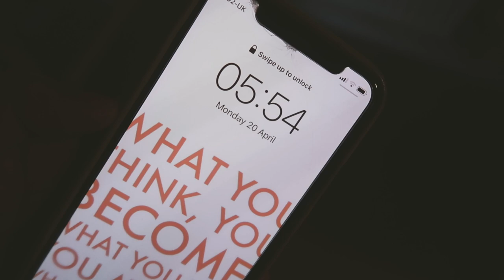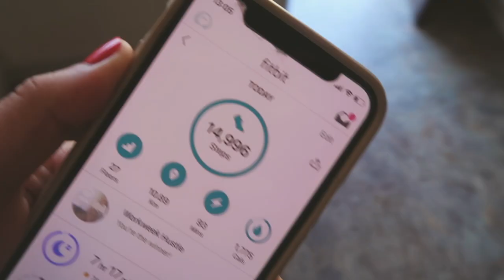Cooking Together & Feeling Better | Lockdown Vlog #1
Monday 20th April - I'm going to vlog every day this week as I want to look back on what lockdown life was like for us. I hope you're staying safe and well.

♡ Support Us ♡

↠ Sign up to receive cash back on all online purchases (so far I've received over £500)